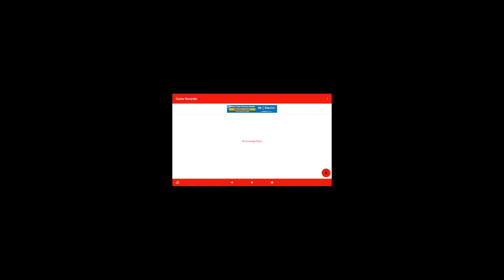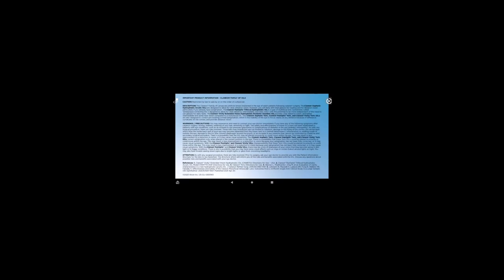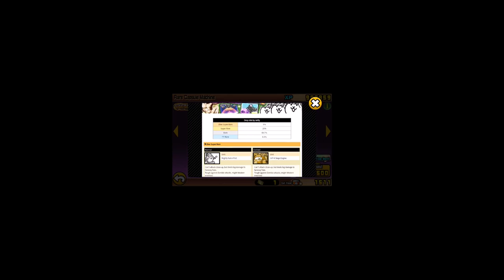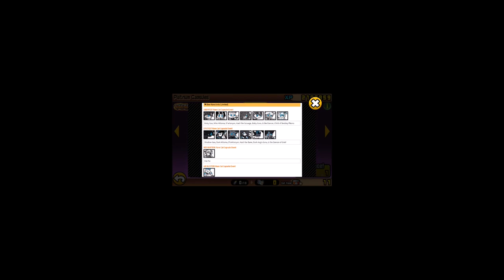9 Years Goodies Box